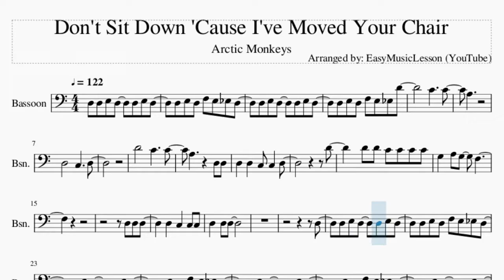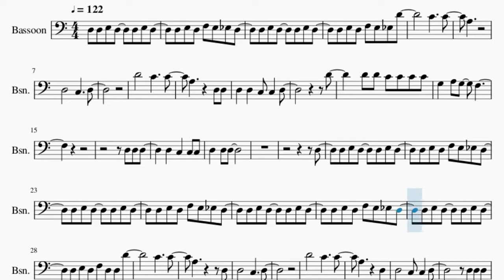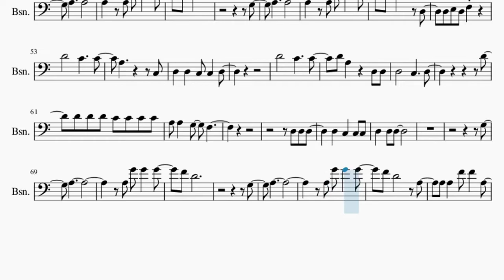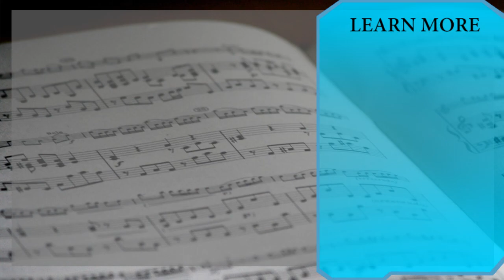Bassoon Sheet Music: How to play Don't Sit Down 'Cause I've Moved Your Chair by Arctic Monkeys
Comment and let us know how the videos have helped you. It keeps us going! :)Here is a sheet music/tab video on the song Don't Sit Down 'Cause I've Moved Your Chair by Arctic Monkeys on the bassoon. A bassoon sheet music arrangement which is transposed to notes that are easily played by bassoon, for the song Don't Sit Down 'Cause I've Moved Your Chair by Arctic Monkeys.

EasyMusicLesson2 teaches you to play the your favorite instrument, through well-arranged sheet music so that you too can learn how to play Don't Sit Down 'Cause I've Moved Your Chair by Arctic Monkeys on the bassoon as fast as you can. A bassoon sheet music with backing tracks to help your play the song better.

Chords of Bassoon arrangement:
D Min   D Min   D Min   D Min   D Min   D Min   D Min 7   Bb Maj
D Min   D Min 7   Bb Maj   D Min   D Min   D Min   D Min   D Min
D Min   D Min   D Min   D Min   D Min 7   Bb Maj   D Min   D Min 7
Bb Maj   D Min   D Min 7   Bb Maj   D Min   D Min 7   Bb Maj
D Min

Melody notes of Bassoon:
D3 D3 E3 D3   D3 E3 D3
D3 E3 D3 F3 E3 Eb3 D3
D3 E3 D3   D3 E3 D3
D3 E3 D3 F3 E3 Eb3 D4
C4     C4
A3
D3   D3   C3 C3   D3
D4
D4 D4 C4 C4 C4 C4
D3
D3 E3 D3 F3 D3 D3 D4
C4     C4
A3         D3
A3       D3
D3 E3 D3 F3   G3
A3
A3 G4 G4   G4
F4 D4
G3
A3
D3 E3 D3 F3
D4       C4     C4
A3         C3
D4       C4     C4
D4 A3     D3 D3
D3       C3     D3
D4
D4 D4 D4 C4 C4 C4 C4
G3
A3
F4 D4
G3
A3
A3 A3   F4 F4   A3
G4 G4 F4 G4 F4 G4 F4
G4 F4 G4 A4 G4 F4 A3
A3 C4 D4 E4 D4 C4 D4
C4 A3 C4 D4 C4   D4 D3
D3 E3 F3   F3 E3 D3